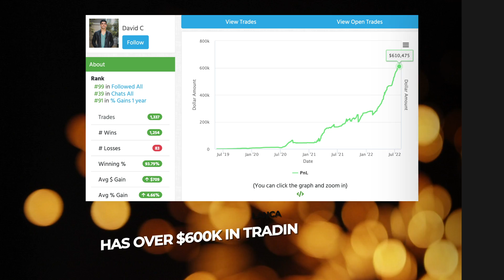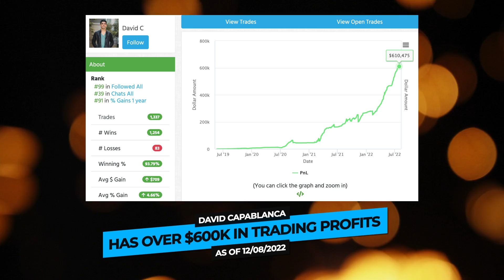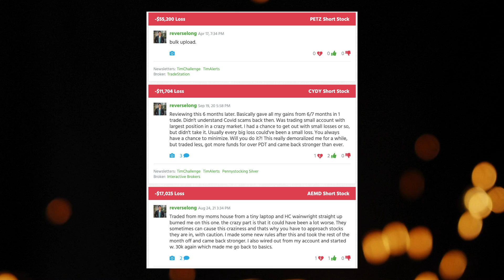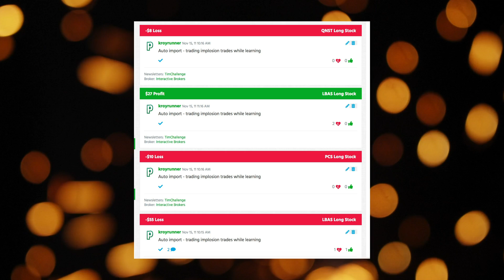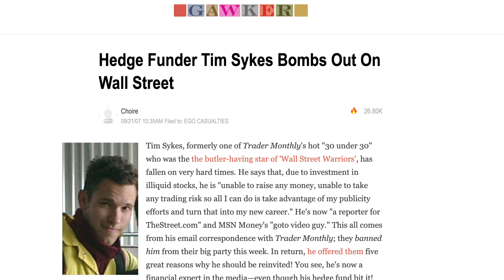How To Make $600,000 In 2.5 Years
My Trading Challenge student, David admits he’s having a life-changing experience ... In just two and a half short years, he’s grown his account to over $600,000 in trading profits. Tune in to learn more about his trading journey.

🔴 Get your own copy of my free book, “An American Hedge Fund”

🔴 FULL DESCRIPTION:

It seems unreal — even to people who live it. But that keeps traders humble and helps them appreciate the journey. Watch the video below to discover how David got to where he is today, plus…

How he started his trading journey without trading…

Why David changed careers after discovering trading — and it wasn’t just about the money…

What inspired David to find success and keep studying when he felt overwhelmed…

Why people who think they know everything make horrible traders...